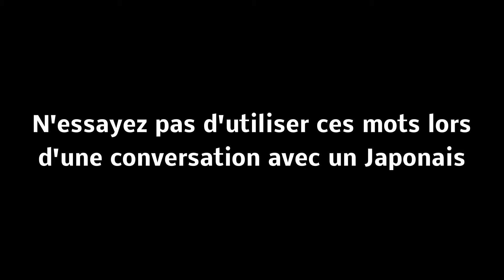LES TRAUMATISMES DE MA SCOLARITÉ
Si tu aimes ce type de vidéo, n'hésite pas à commenter et à liker pour me soutenir, ça me faire plaisir en plus :-).